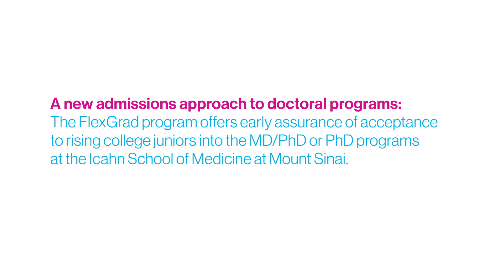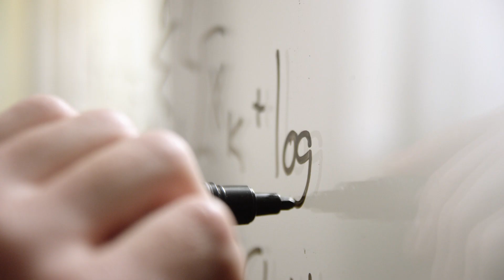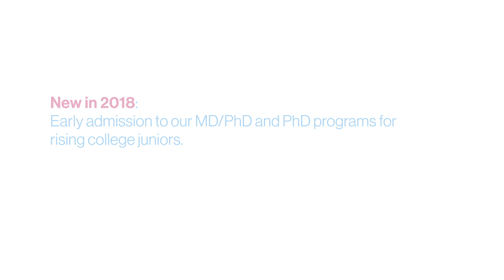SURP4US/FlexGrad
Learn about the Graduate School’s new SURP/FlexGrad summer research program, which provides an early admissions pathway for undergraduates into Mount Sinai’s PhD and MD/PhD programs.